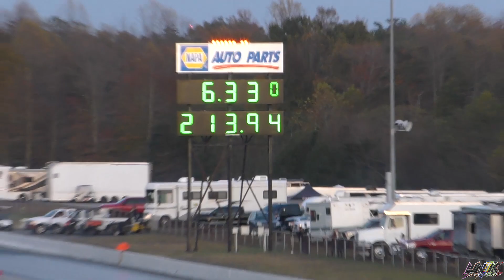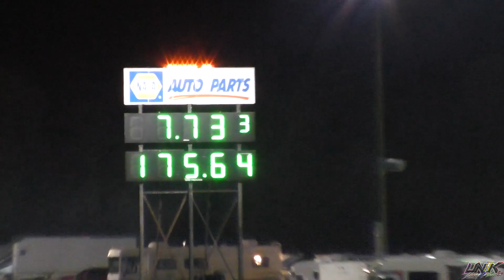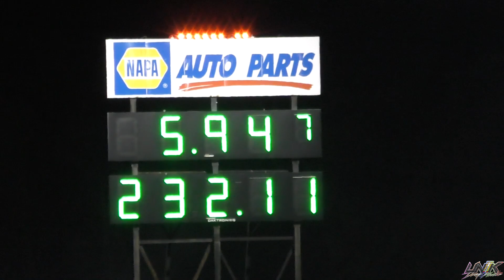RWD IMPORTS (Slicks) DAY 1 HIGHLIGHTS | HAIL MARY DERBY 2020